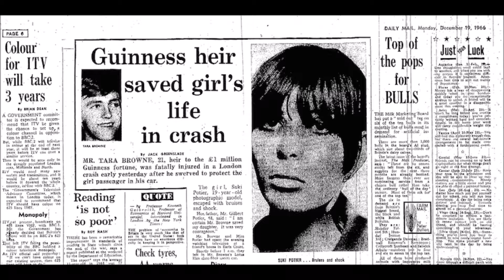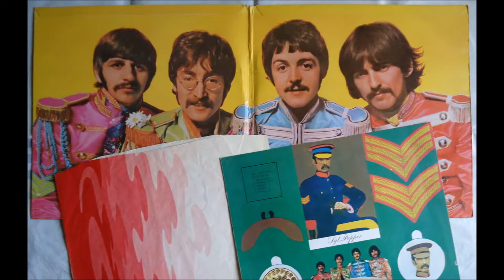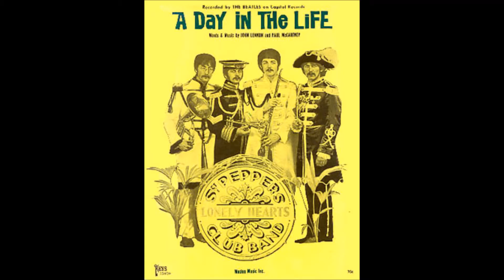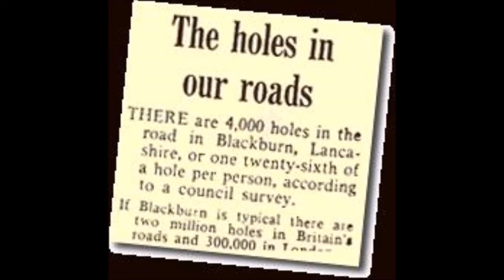A Day In The Life 2nd mix by DPLOMB